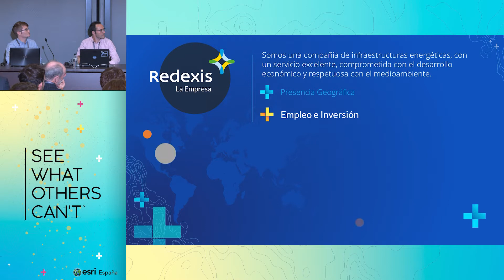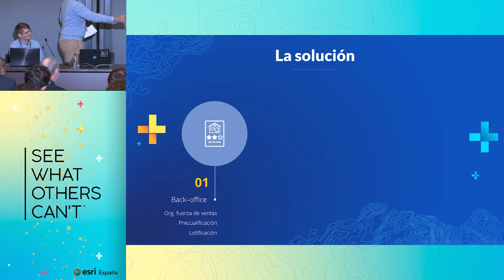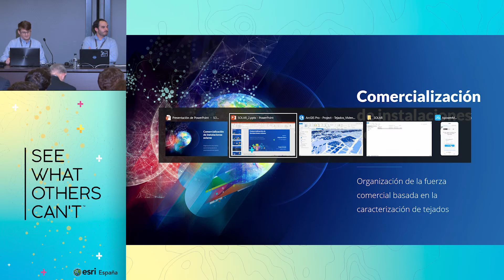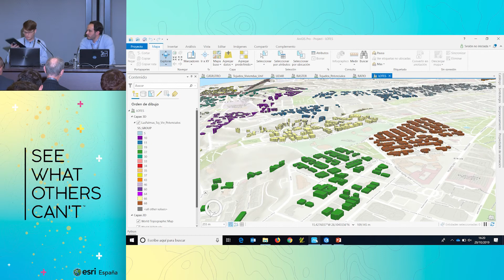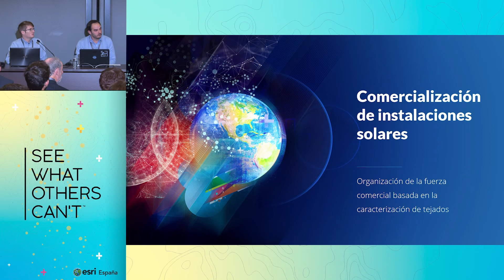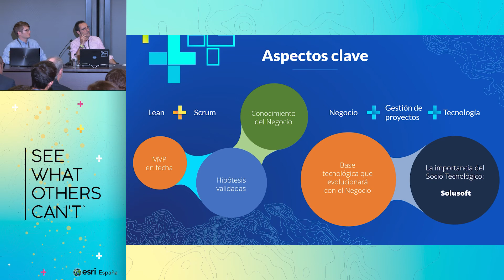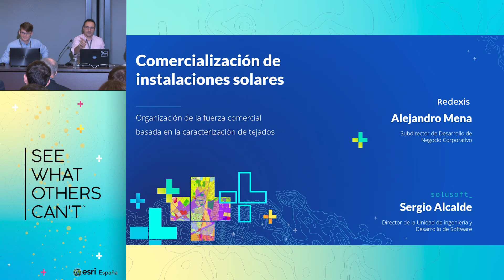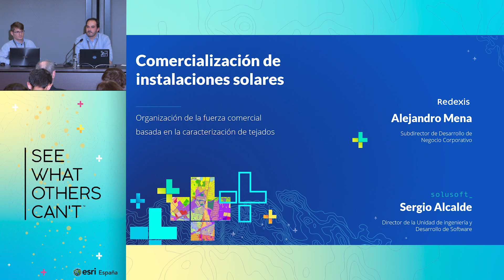Track Telco y utilities: Comercialización de instalaciones solares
Organización de la fuerza comercial basada en la caracterización de tejados.
La comercialización basada en una fuerza de ventas bajo el modelo door-to-door es un proceso sumamente costoso, por lo que es crítico, en estos casos, contar con una solución que permita dirigir a dicha fuerza de ventas a los lugares donde es más probable la venta.

De igual modo, el lanzamiento al mercado de modelos de negocio innovadores obliga a tener un ciclo de realimentación rápido que permita captar la reacción de los clientes y la percepción de las fuerzas comerciales sobre el producto para realizar las modificaciones que sean necesarias en el modelo de manera eficaz. La agilidad se torna vital.

En esta ponencia se presenta una herramienta que cumple con ese doble propósito: por un lado permite determinar la probabilidad de la contratación de una instalación fotovoltaica en una vivienda unifamiliar a partir de la caracterización de su tejado, y esta información se presenta para dirigir a la fuerza comercial. Por otro lado, la solución permite la captura de información vital para el negocio y el análisis de las acciones realizadas.